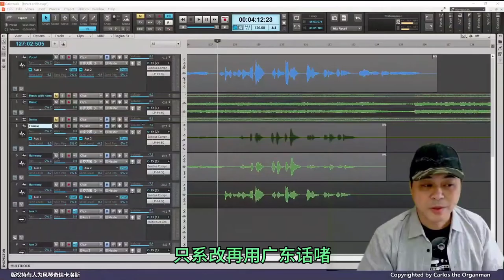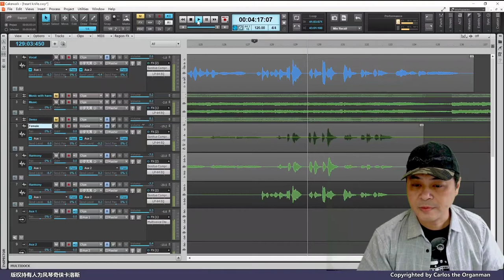聽和聲猜不到什麽歌嗎？今天為妳開估！《心如刀割》粵語改編來